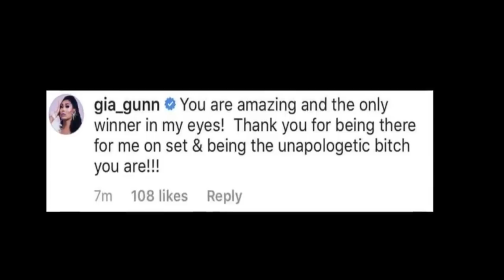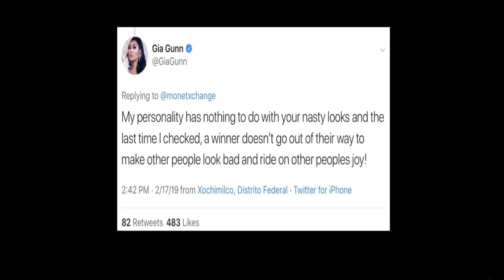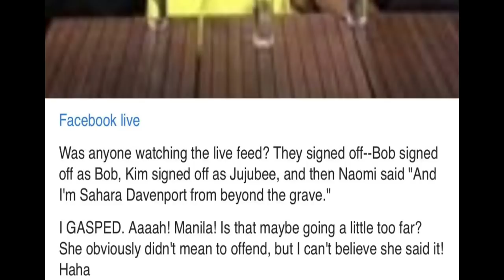LA VERDAD DE POR QUE SHANGELA PERDIO ALL STARS 3 Y MUCHO MAS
LA VERDAD DE POR QUE SHANGELA PERDIO ALL STARS 3, SIGUE LA GUERRA ENTRE MANILA LUZON Y NAOMI SMALLS,GUERRA EN TWITTER ENTRE GIA GUNN Y MONET XCHANGE, ALL STARS 5 SE VE EN PELIGRO CON VARIAS CHICAS DE RUPAUL DENEGANDO LA PROPUESTA.
DEJANOS SABER QUE PIENSAN, COMENTA Y DIALOGUEMOS
REGALAME UN LIKE PARA MOTIVARME A SEGUIR TRABAJANDO
COMPARTE CON TUS AMIGOS E INVITALES A VER ESTE VIDEO
LOS AMOOOOOOOO